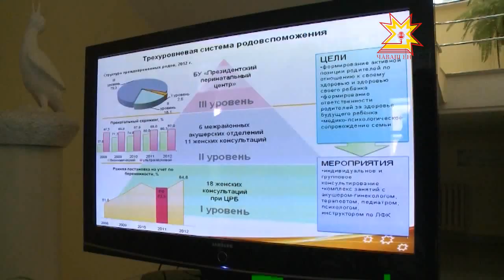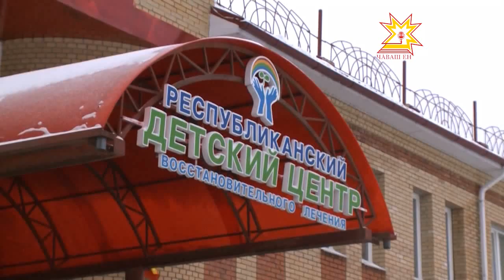Кун йĕркинче — реабилитаци ыйтăвĕсем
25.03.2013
Паян Чăваш Ене Раççей сывлăх сыхлавĕн министрĕ Вероника Скворцова килсе çитрĕ. Шупашкарти аэропортра ăна республика пуçлăхĕ Михаил Игнатьев тата правительство вице-премьерĕ, сывлăх сыхлавĕн министрĕ Алла Самойлова тата ытти официаллă çынсем кĕтсе илчĕç.